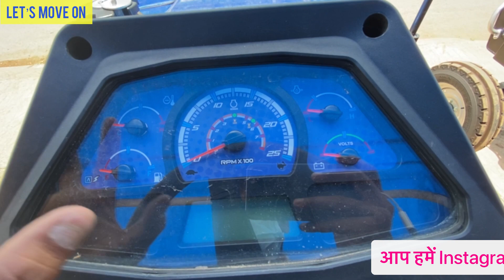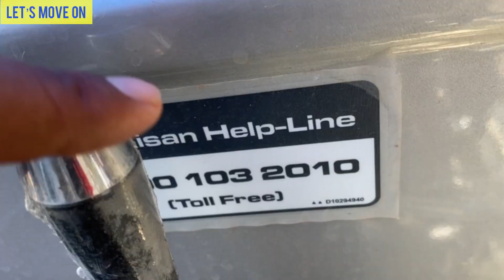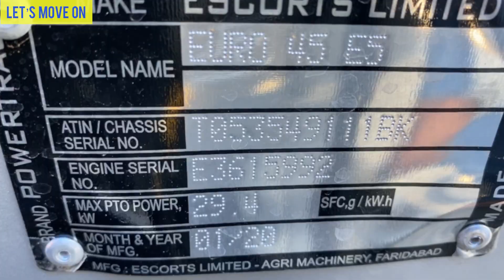Powertrac Euro 45 Plus 4WD ( Torque Axle PTO ) New Powertrac 47hp Tractor Full Review By ITT Ritesh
Location- Akash Tractors Rajnandgaon ( NH53 ) Chhattisgarh India

Powertrac Tractor

Powertrac Euro 45 Plus - 4WD Engine Capacity
It comes with 47 HP and 3 cylinders. Powertrac Euro 45 Plus - 4WD engine capacity provides efficient mileage on the field.
Powertrac Euro 45 Plus - 4WD Quality Features
*   Powertrac Euro 45 Plus - 4WD comes with Independent Double Clutch clutch.
*   Along with this, Powertrac Euro 45 Plus - 4WD has a superb 2.7-31.1kmph forward speed.
*   Powertrac Euro 45 Plus - 4WD manufactured with Multi Plate Oil Immersed Disc Brake.
*   Powertrac Euro 45 Plus - 4WD steering type is smooth Power Steering Steering.
*   It offers 50 litre large fuel tank capacity for long hours on farms.
*   And Powertrac Euro 45 Plus - 4WD has 1600 Kg strong pulling capacity. Powertrac Euro 45 Plus - 4WD Engine
Powertrac Euro 45 Plus - 4WD Transmission
Type Standard Side shift
Clutch Independent Double Clutch
Gear Box 8 Forward + 8 Reverse
Forward Speed 2.7-31.1 kmph
Reverse Speed 2.7-31 kmph
Powertrac Euro 45 Plus - 4WD Brakes
Brakes Multi Plate Oil Immersed Disc Brake
Powertrac Euro 45 Plus - 4WD

Powertrac Euro 45 Plus - 4WD Power Take Off
Type Economy PTO 540 / 540E
RPM 540@1728 / 1251 ERPM
Powertrac Euro 45 Plus - 4WD Fuel Tank
Powertrac Euro 45 Plus - 4WD Dimensions And Weight Of Tractor
Powertrac Euro 45 Plus - 4WD Hydraulics
Lifting Capacity 1600 Kg
3 point Linkage Automatic depth & draft Control
Powertrac Euro 45 Plus - 4WD Wheels And Tyres
Wheel drive 4 WD
Front 8x18 / 9.5 x 18 Deep lug
Rear 13.6X28 Agri / 14.9 x 28 Deep lug
Powertrac Euro 45 Plus - 4WD Others Information
Accessories Tools, Bumpher , Hook, Top Link , Canopy , Drawbar
Warranty 5000 hours/ 5 Year

Itt
India tractor tech Ritesh kumar Let’s Move on
Best review channel of tractor in hindi रितेश कुमार India tractor Tractor India Indian tractor Ritesh Ritesh kumar verma Agriculture Equipments Vehicles Trucks JCB